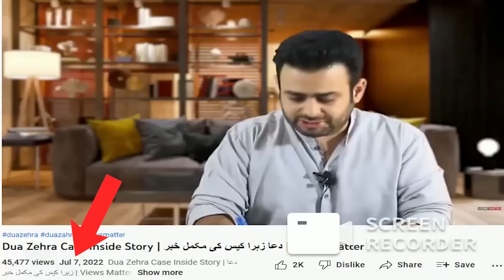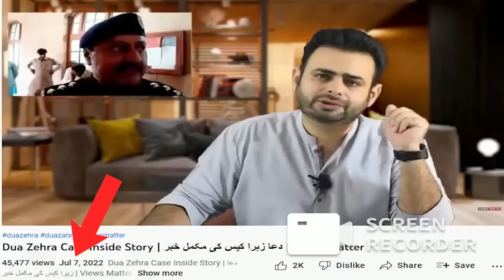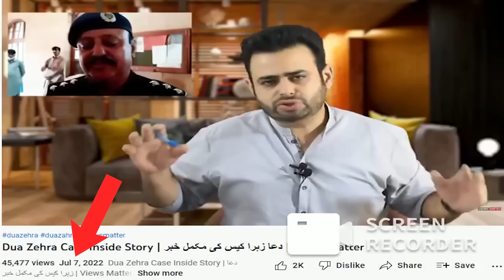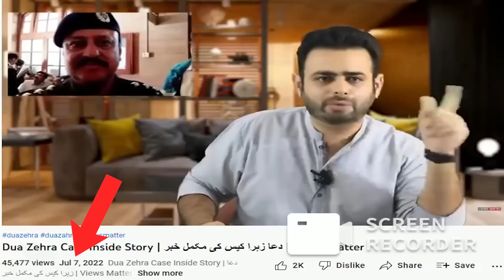Dua Zehra Case: Other Evidence and Call Detail Record | Views Matter